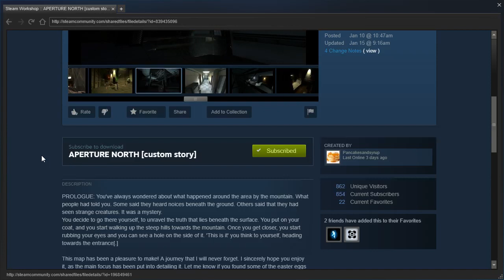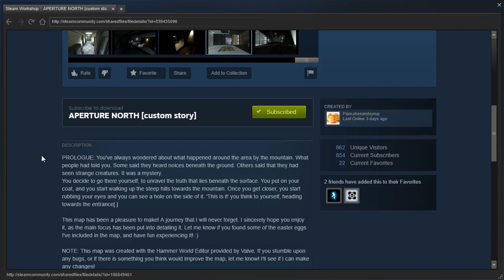Portal 2 PeTI - "APERTURE NORTH" by Pancakesandsyrup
Blind playthrough. I feel like I missed a rather large portion of this map...